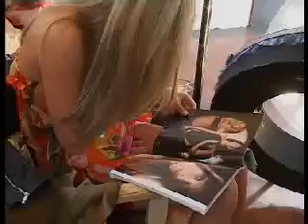ВИА Гра - Я не поняла [Репортаж с фотосессии]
Фотосессия для оформления альбома "Стоп! Снято!"
Золотой состав ВИА Гра - Анна Седокова, Надежда Грановская и Вера Брежнева
Март 2003 года